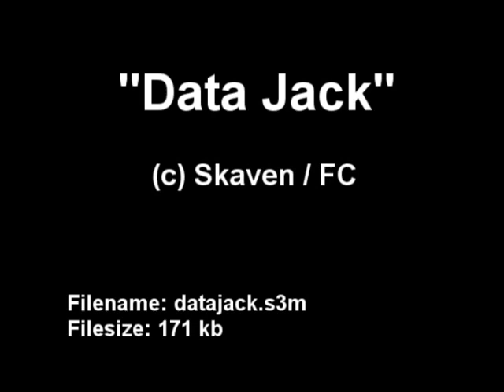Skaven / Future Crew - Data Jack